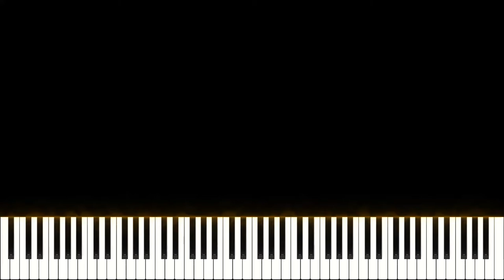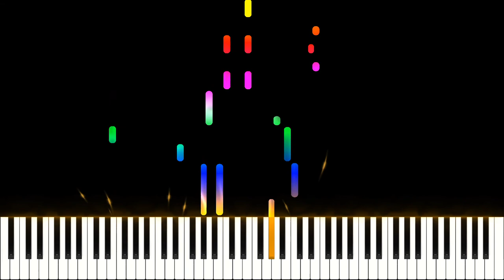Sub Urban & Bella Poarch - INFERNO | Piano Tutorial / How To Play